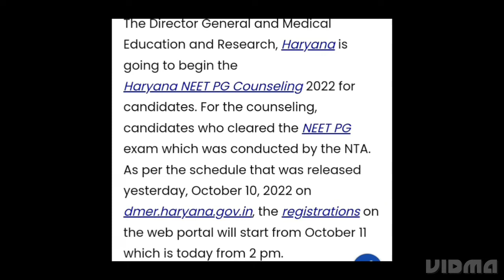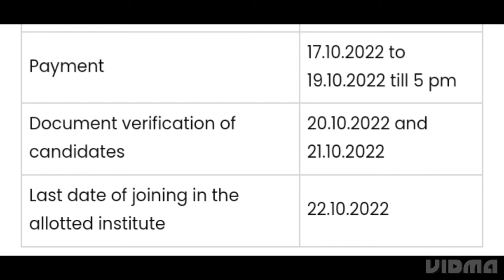HARYANA NEET PG COUNSELLING 2022 REGISTRATION START, HOW TO REGISTER,CHOICE FILLING, ADMISSIONS DATE